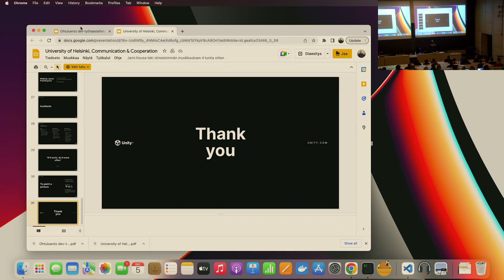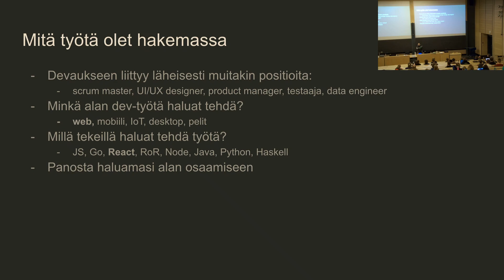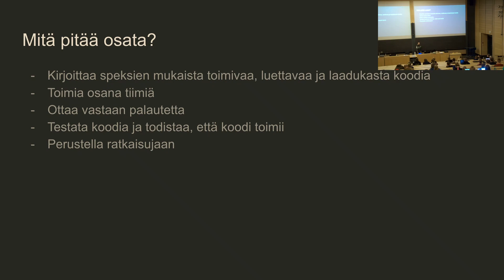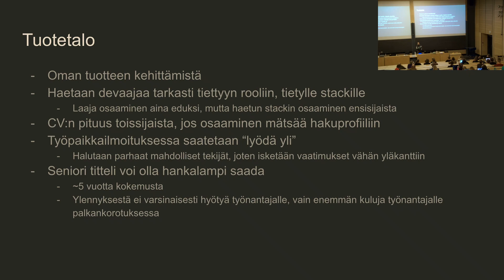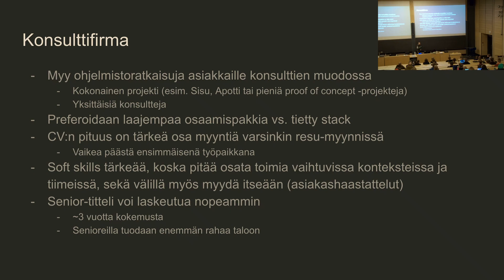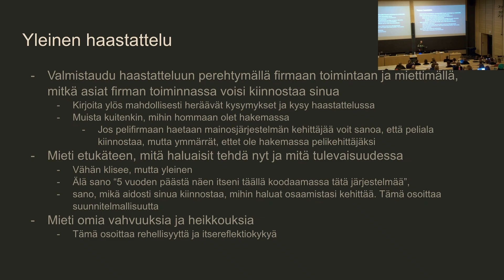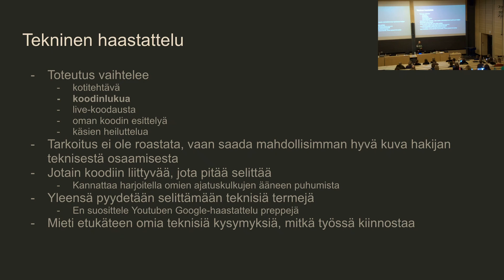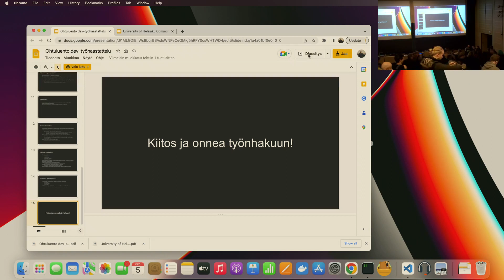Ohjelmistotuotanto syksy 2022, vierailuluento: mikko tiainen